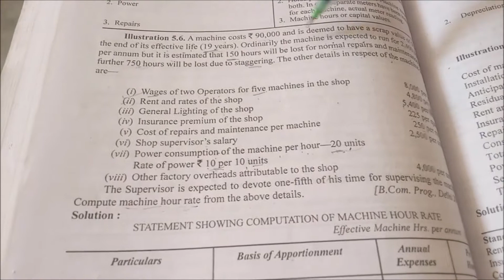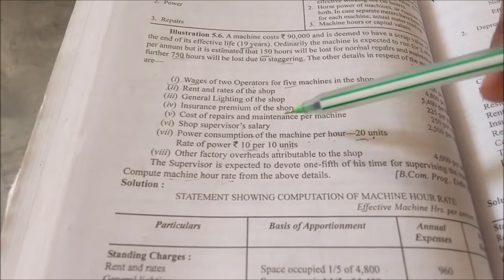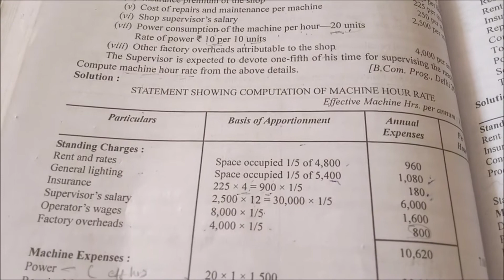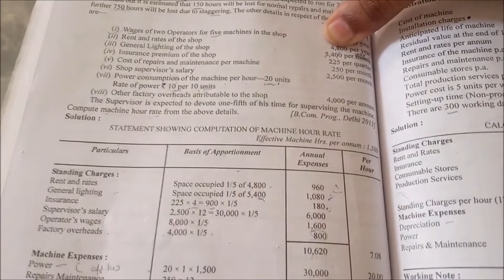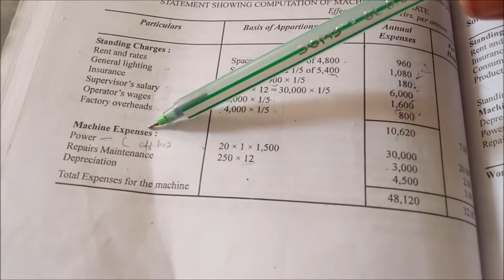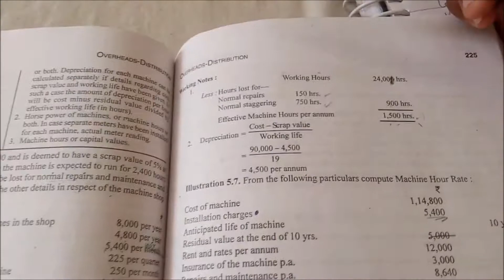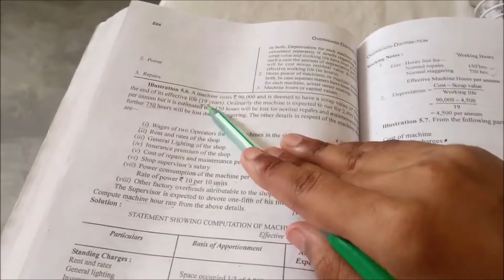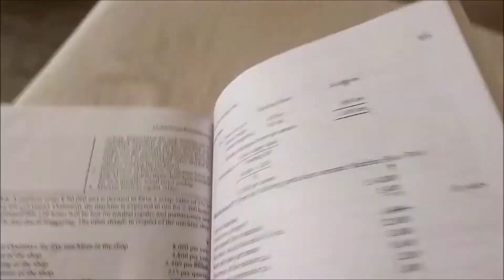Introduction to Overhead - Distribution (Part-4) (B.com 3 - Cost Accounting)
Introduction to Overhead - Distribution (B.com 3 - Cost Accounting- Ch-5)
- (Regular, NCWEB , SOL)

In this video, you will learn how to solve question of Machine hour rate.